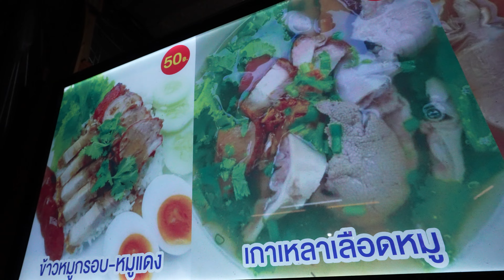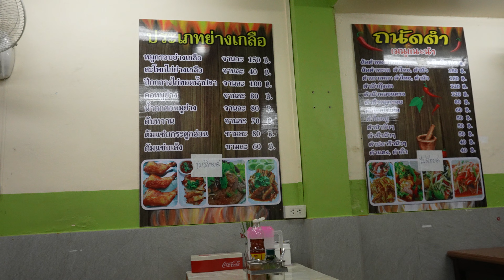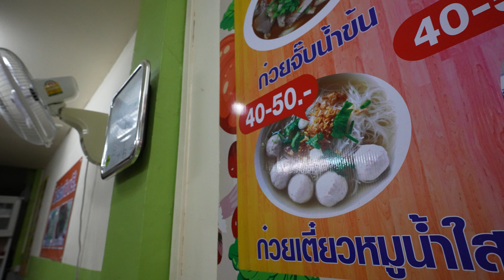Night Street Food PARADISE: Phetchaburi soi 5 🇹🇭 Bangkok Food Tour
Phetchaburi Soi 5 is a food street in Bangkok with a very old and authentic  feeling to it. Locals gather in the evening to try classic thai street food market delicacies, such as skewers of all sort, curries, huge pla pao (grilled fish), fresh fruit, meaty soups. The place offer a wonderful plethora of classic bangkok foods, a truly food paradise for everyone who wondering what to eat in Bangkok.
Nearby Petchaburi soi 7 and Petchaburi soi 10 offer similar street food wonders.

This is a travel for food channel and I enjoy eating street food around the world! Eating street food from different countries is what keeps me alive :D

- Felt - Yehezkel Raz

MY PLAYLISTS HERE